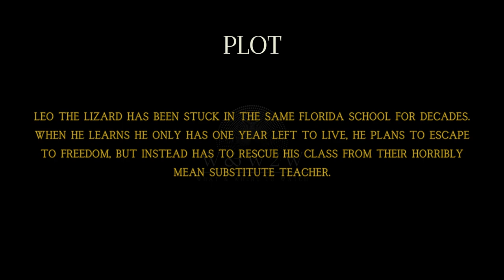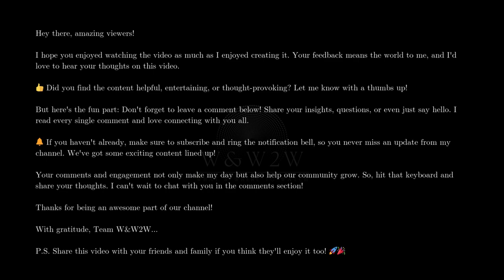A Lizard's Last Adventure Turns Heroic: Leo (2023) - OTTChoices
🌟 What We Offer:

* Movie Reviews
* Genre Spotlights
* Daily Watchlists
* Viewer Engagement

Streaming Platform Updates: Stay informed about what's new on popular streaming services.